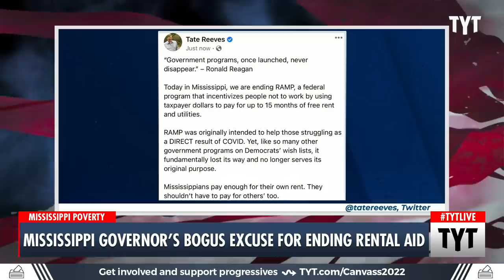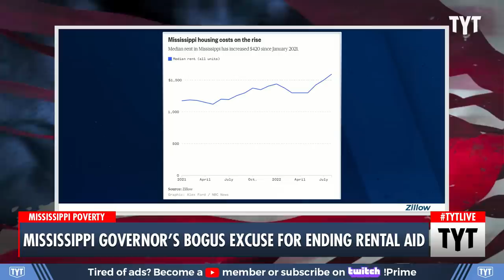Governor GUTS Rent Relief Program That Was Federally Funded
Mississippi Governor Tate Reeves has decided to end RAMP, a federally funded program offering financial relief to those unable to cover their entire rent during the COVID-19 pandemic. Ana Kasparian and Cenk Uygur discuss on The Young Turks.

"Mississippi will soon stop accepting applications to a federal rental assistance program created during the COVID-19 pandemic to help people stave off evictions, Gov. Tate Reeves announced Wednesday."*

220816__TB01Mississippi